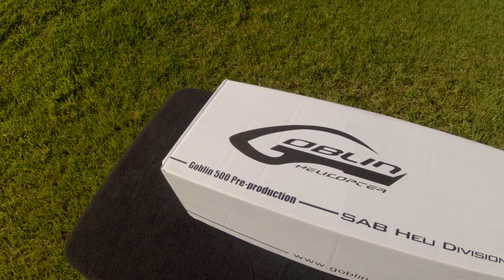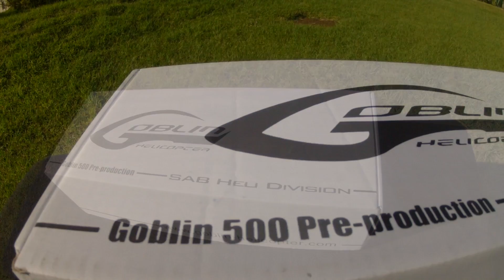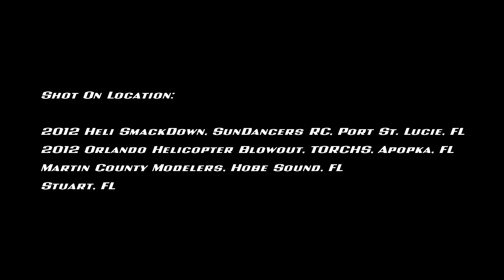The Unboxing Of The Goblin 500: A Detailed Look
The Goblin 500 is unboxed in this video to show you what's in the box, the parts that make it up, as well as the components chosen for the build.

Although this is a Pre-Production kit, the retail kit will probably be very similar in size and contain basically the same things shown in the video.  If you have already built a Goblin from the ground up you may remember that the canopy box contains the canopy as well as the blade holder.  The foam box contains the hardware, which consists of the main drive train, the aluminum trays that the drive train connects to, the head assembly as well as the tail assembly.  The parts box contains all the bolts, nuts, washers, pulleys, misc. parts and Velcro.  The tail boom box contains the tail boom, blades and carbon tail push rod.

The components shown in the video are some of the electronics being recommended by SAB Heli Division.

The Goblin 500 is the latest offering from SAB Heli Division and is one of the most anticipated helicopters to come out.  The helicopter is expected to be available in February 2013.